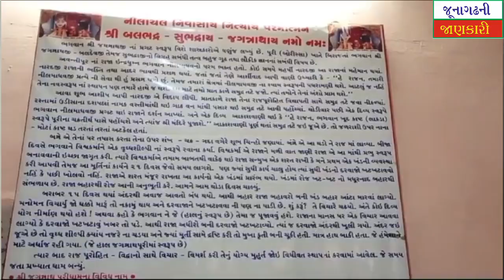જૂનાગઢમાં રથયાત્રા નીકળશે અષાઢી બીજની રથયાત્રાને લઈને મિટિંગ યોજાઈ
અષાઢીબીજ ની રથયાત્રા ને અનુલક્ષી ને લઇ એક મિટિંગ નું સોરઠીયા વાળંદ જ્ઞાતિ ની જગ્યા જગન્નાથજી મંદિર ખાતે આયોજન કરવામાં આવેલ હતું.
આ મિટિંગ માં રથયાત્રા પ્રયાણ, પ્રસાદ,, ભગવાન નાં શણગાર, તેમજ શોભા યાત્રા અંગે વિવિધ ચર્ચા કરવામાં આવી હતી.
રથયાત્રા ને આડે હવે 7દિવસ બાકી હોય લગભગ કાર્યો નું આયોજન થઈ ચૂક્યું છે.
આ વખતે પણ દર સાલ મુજબ રાસ મંડળી ઓ, વિવિધ ફ્લૉટ, તેમજ ભગવાન નાં ત્રણેય રથો ને પણ આગવું આકર્ષણ ઉભું કરવામાં આવશે..આ મિટિંગ શ્રી જગન્નાથ જી રથયાત્રા મહોત્સવ સમિતિ, જૂનાગઢ દ્વારા રાખવામાં આવી હતી.. જેમાં રથયાત્રા સમિતિ ના ઉપપ્રમુખશ્રી બિપિન ભાઈ ભટ્ટી, ઉપ પ્રમુખ શ્રી શૈલેષભાઈ પારેખ મંત્રીશ્રી નવનીત ભાઈ શાહ,  જયેશભાઈ કુબાવતે, ખજાનચી શ્રી રાજેન્દ્ર ચુડાસમા, વિરેનભાઈ શાહ વિજયભાઇ ચુડાસમા, સહીત નાં ઉપસ્થિત રહ્યાં હતા..